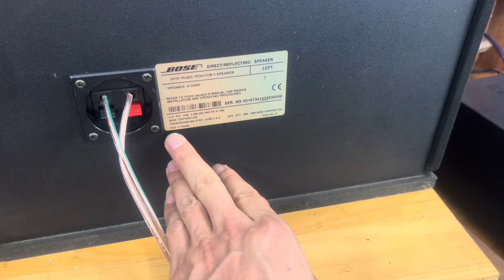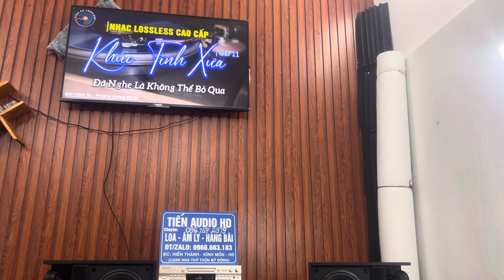Loa BOSE 301II MONITOR CANADA siêu đẹp siêu rin giá quá rẻ lh 0966.603.183